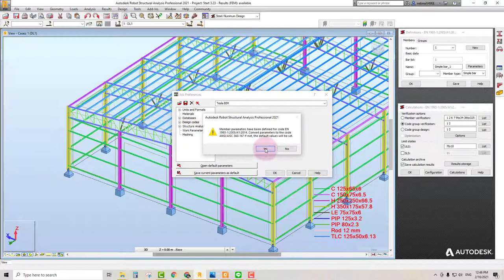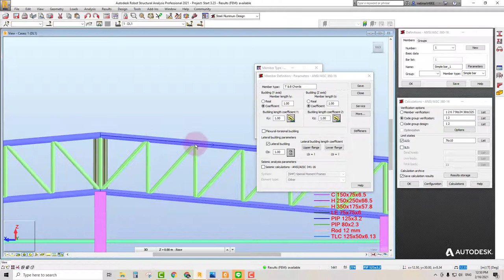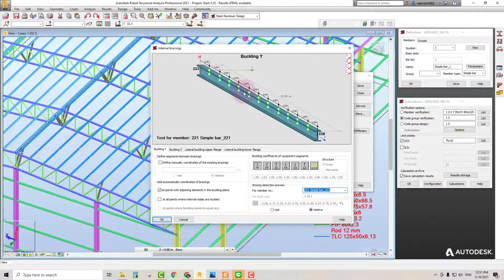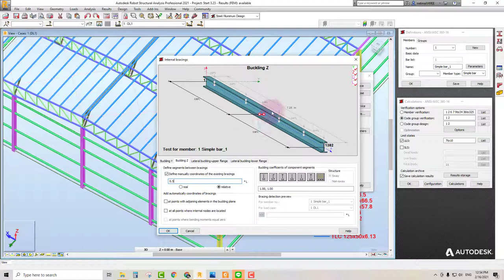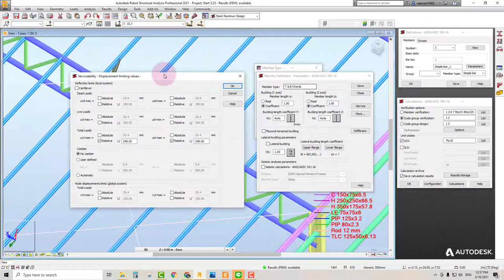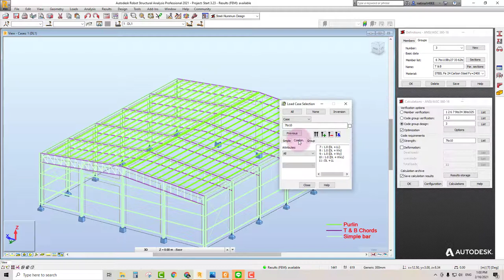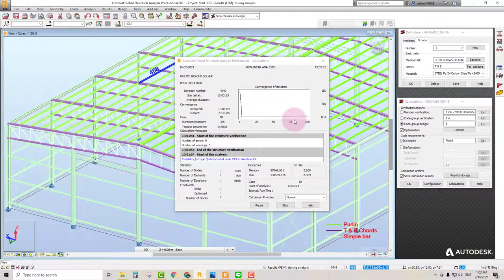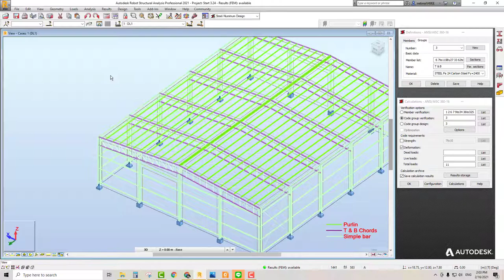Design Truss - Top and Bottom Chords by RSA 2021